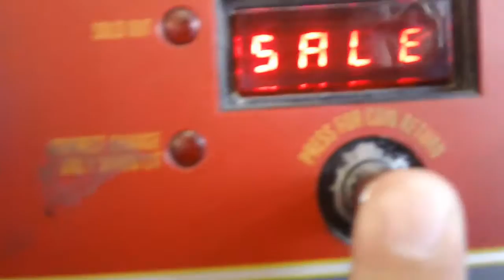MAd Haxor Skillz @ Wall mirt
Reupload from an older channel. Originally published January 9th, 2017, however it was filmed sometime in 2011